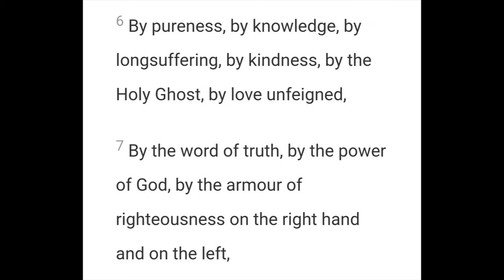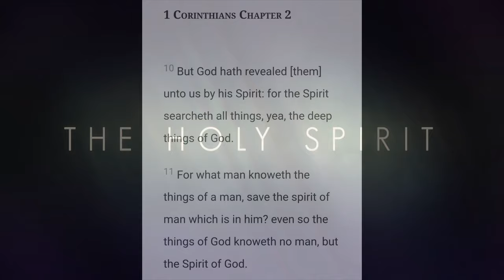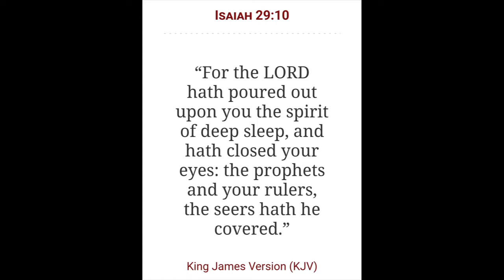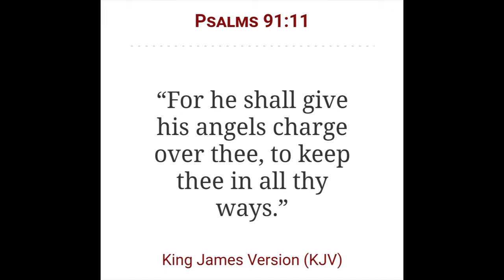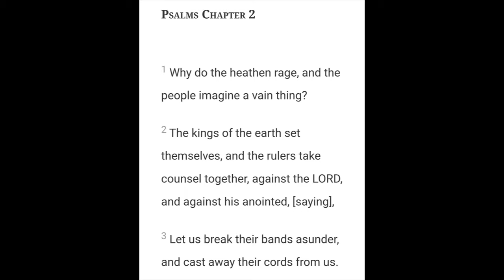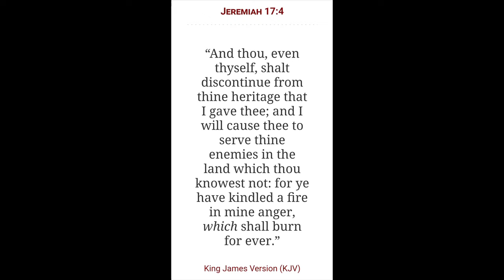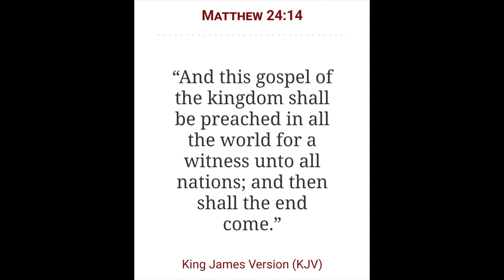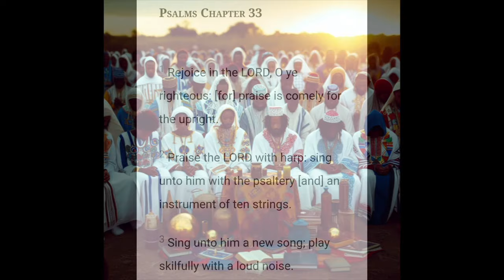The Gospel of Truth | As a witness to all the Nations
2 Chronicles 7:14

Open Diary